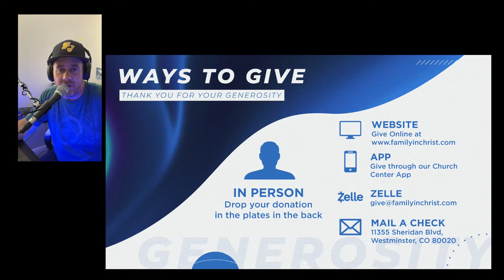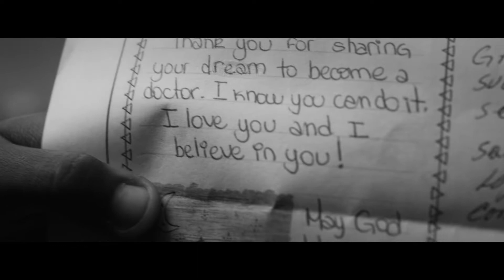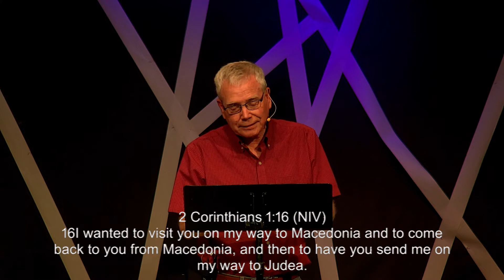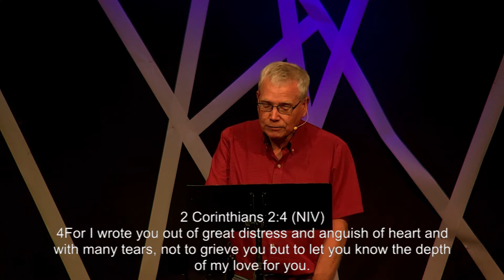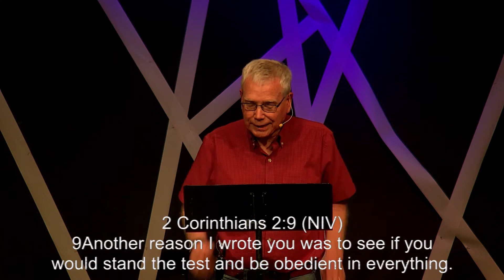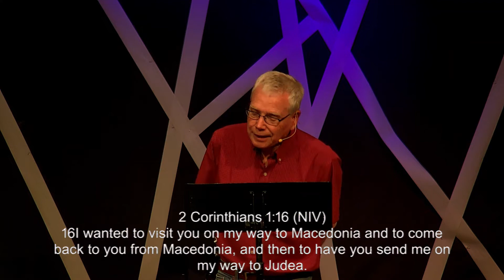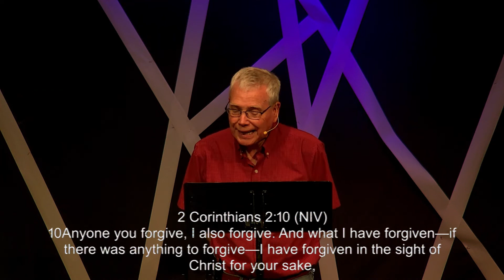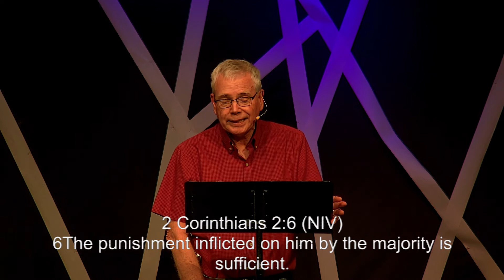Weekend Service April 29th - May 1st, 2022